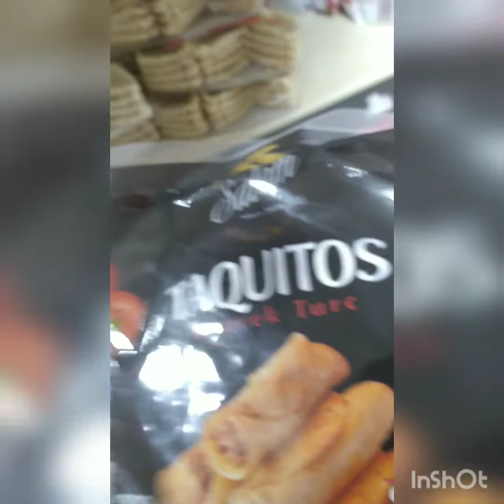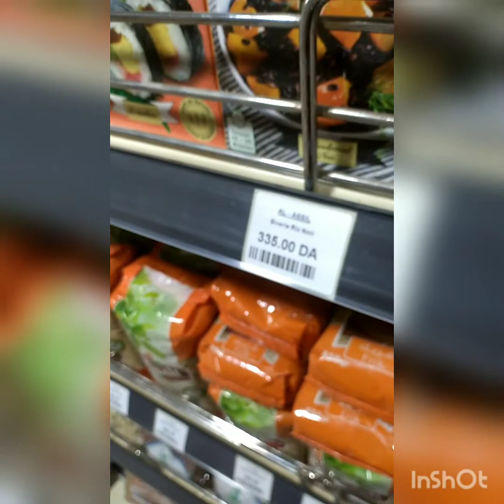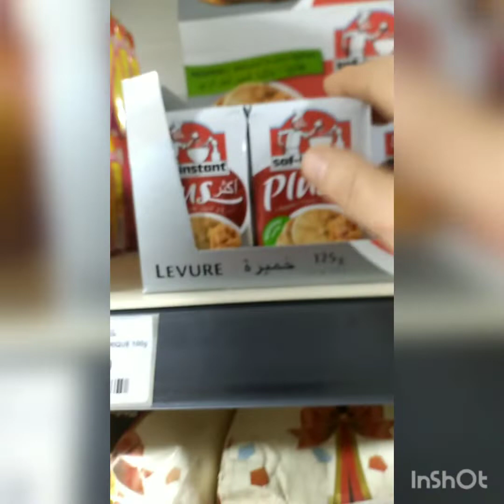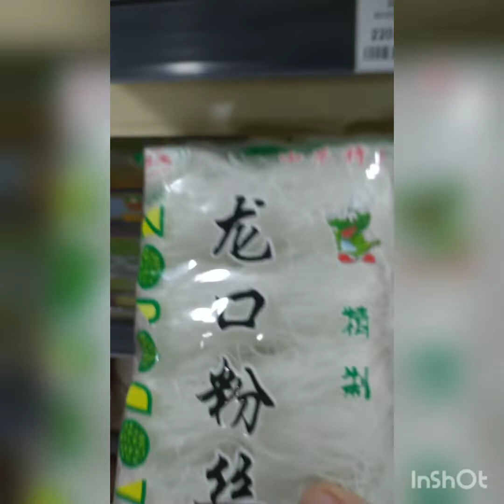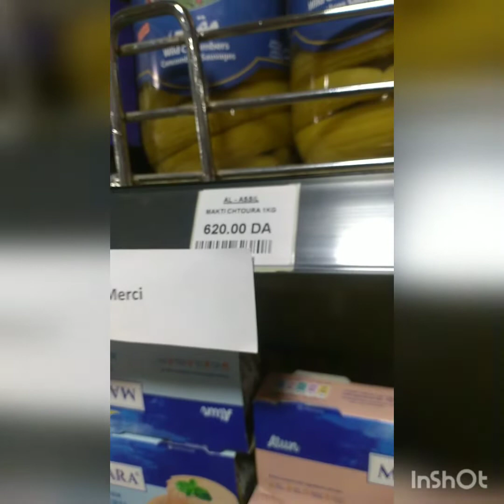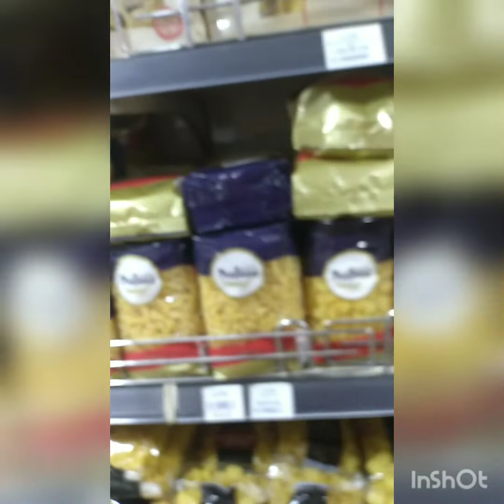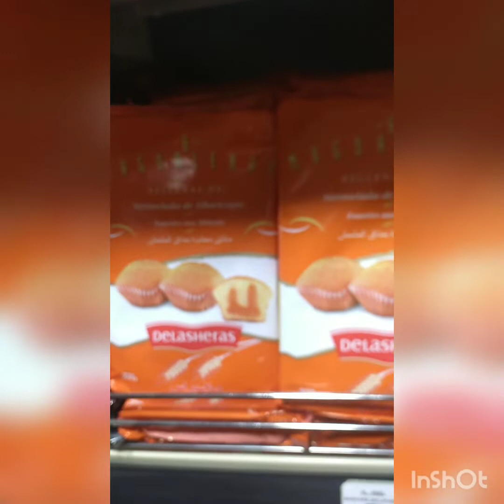مشتريات رمضان#2022 من موادالغذائية وكوريا سوبيرات أصيل الجزائر العاصمة 🤗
مشتريات رمضان2022#  من  مواد الغذائية وكوريا سوبيرات أصيل  الجزائر العاصمة   #   مشتريات رمضان2022# من موادالغذائية وكوريا سوبيرات أصيل  الجزائر العاصمة
#مشتريات رمضان #2022 َمن الأواني
مشترياتي رمضان2022 # من المواد الغذائية
مشتريات رمضان2022 # للمطبخ
مشتريات رمضان2022 فضاء حسنة
مشتريات

جولة في سوبيرات جولة في سوبيرات البركةورغاية جولة في سوبيرات أصيل موادالغذائية #
يوميات عائلة كبيرة
هذه جولة في سوبيرات فيها مواد غذائية وكل ماتحتاج من موادالغذائية وكوريا وكل ما يتعلق بي الغذاء الجزائري والكوريا

يوميات عائلة كبيرة #=يوميات عائلة كبيرة
جولة في سوبيرات #=جولة في سوبيرات​#

جولة في البليدة=جولة​ في العلمة#جولة​في أسواق المعلمة العلمة سوبيرات فريجي سوبيرات القالوري#سوبيرات فردي#